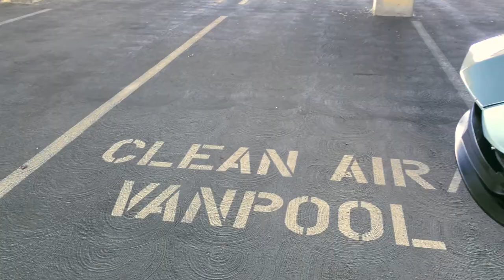1973 Datsun 240z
Short video of my 1973 Datsun 240z, This is a project car and will be working on it this summer.

Video taken with Iphone 6s+, GoPro 2

» About artist(s)
F a c e b o o k